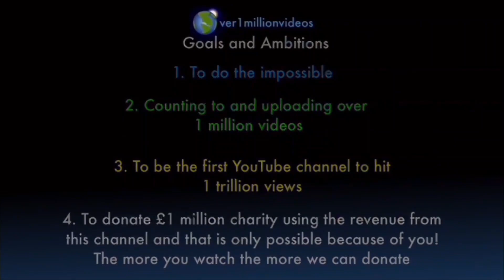Counting to ONE MILLION!!, This is Number 106,317